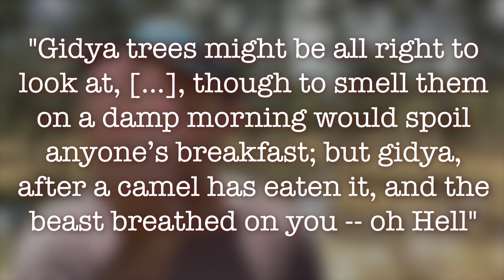Stinking Gidgee & Resilient Wattles in the Outback, Bush Botany @ Lightning Ridge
There are many species of Acacia in Australia, and here are four of them native to the semi-arid region surrounding the opal fields at Lightning Ridge -- including one that's famous for smelling awful!

In the fourth episode of Bush Botany, Warwick Schofield takes us to the Gidgee Forest via several other species of wattle.

This video was made with the assistance of Warwick Schofield, with acknowledgements to Margaret Schofield, Kay Wotherspoon and Susan Keckes.

Clarification: In this video I mention that some species of Acacia have modified leaf stems or cladodes in place of normal leaves. The correct term is “phyllodes” from the Ancient Greek "phullodes", meaning “leaf-like”. A phyllode is a modified leaf stem, whereas a cladode is a modified stem. Ultimately their function is very similar, but the terminology differs.

0:00 Introduction
1:58 Victoria Wattle (Acacia victoriae)
3:08 Weeping Myall (Acacia pendula)
6:06 Mulga (Acacia aneura)
8:41 Stinking Wattle (Acacia cambagei)
11:33 Conclusion
11:52 Acknowledgments

IDU theme remixed by fraxyl
Volt Jam by fraxyl